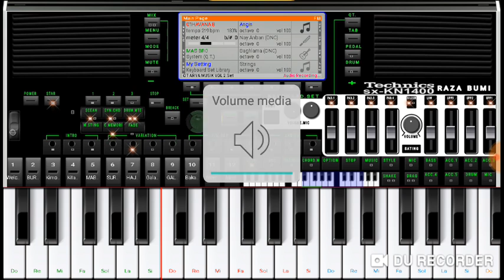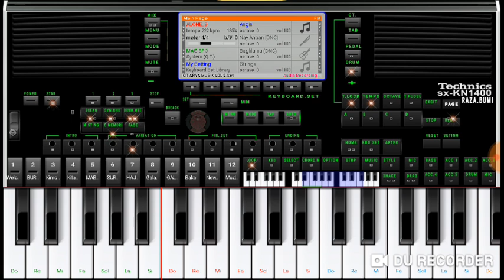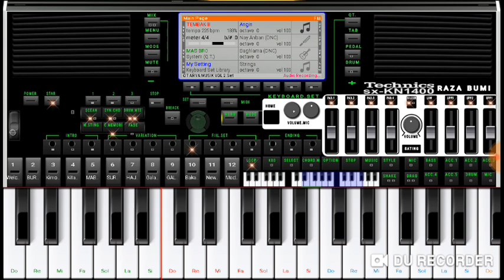Remix aladin full music adidjfunky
Mix kencang aladin adidjfunky